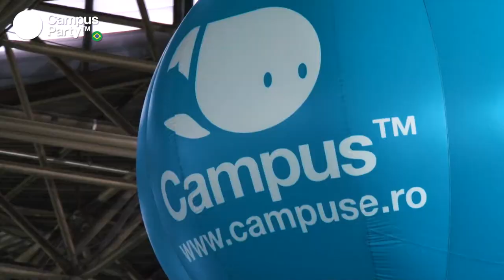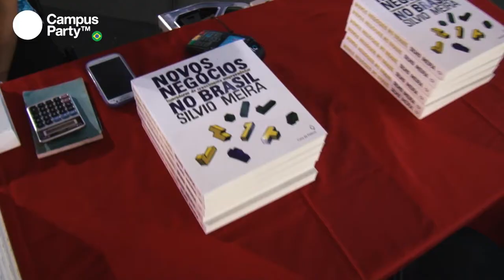CPBR7 - Dia 1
Acompanhe alguns dos momentos do 2º dia da Campus Party Brasil 7.
CMS livre; estágio na china; Firefox OS; piloto/vocalista/empreendedor; internet of things; gameplay; bitcoin; maquiagem, zumbi e efeitos especiais; Não Salvo; desenvolvimento humano e muito mais!

Perdeu?! Acompanhe os vídeos de nossos streamings.